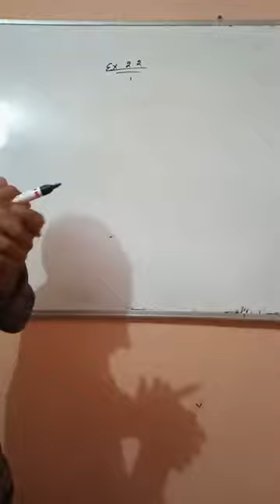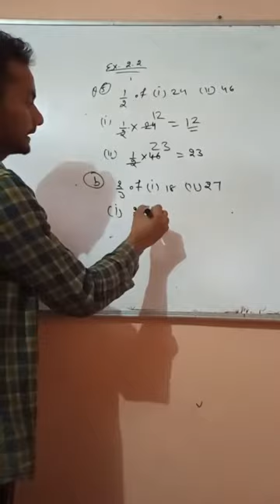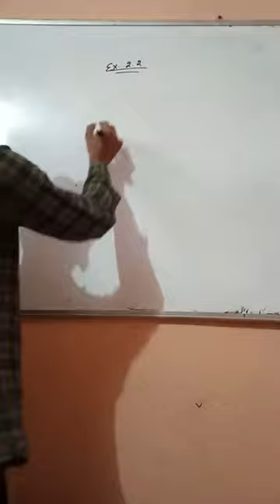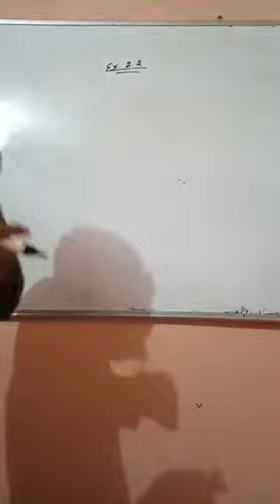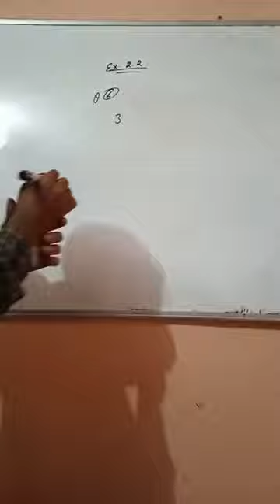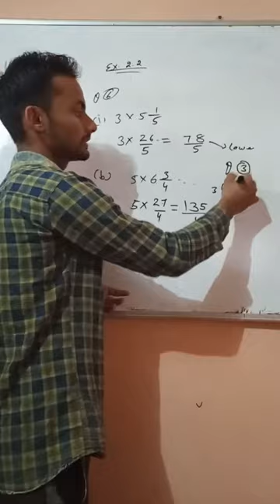class 6th mathematics